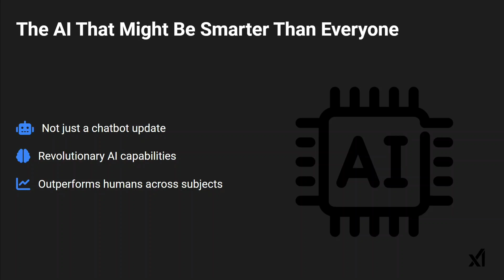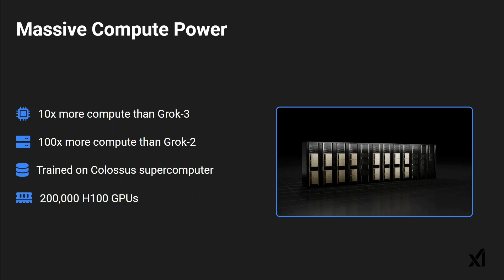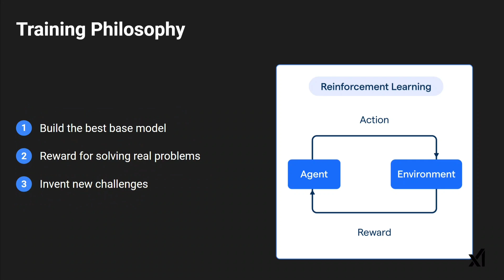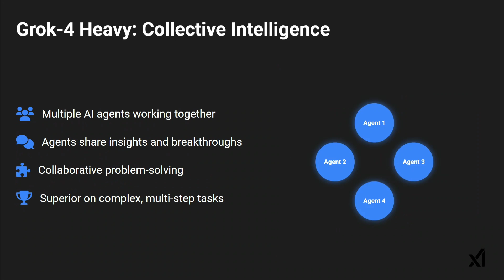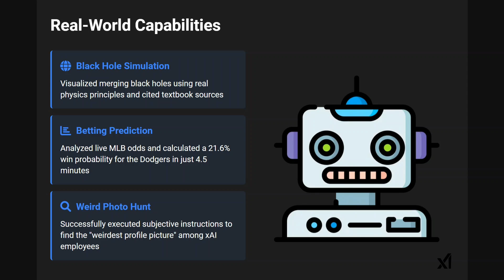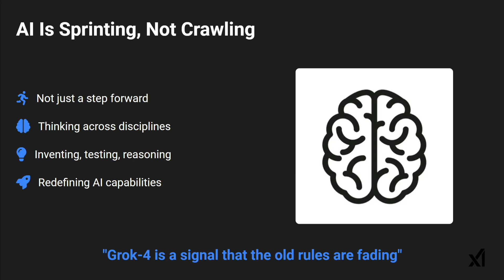Grok 4 important features explained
Elon Musk released Grok 4 and it is the smartest AI model right now beating human on all tests